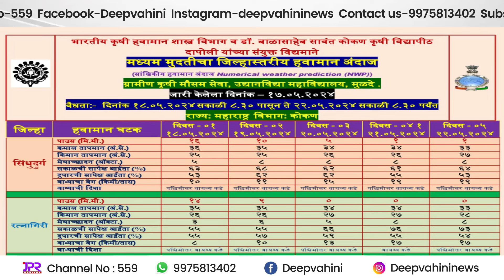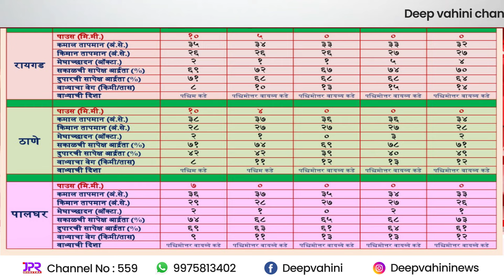१८ मे २०२४ दिवसभरातील कोकणातील महत्वाच्या बातम्यानंचा सविस्तर आढावा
मुंबई गोवा महामार्ग पूर्ण करा - राज ठाकरे यांनी मोदींसमोर केली मागणी

राज्यात अवकाळी पावसाचे थैमान ; 1 जून ते 31 जुलै पर्यंत मासेमारी करण्यास मनाई

मी देशभक्त आहे, अंधभक्त नाही; उद्धव ठाकरेंचं फडणवीसांना प्रत्युत्तर, राज ठाकरेंवरही घणाघाती हल्ला

मुंबई पालिकेनं भाजपच्या रोड शोचा खर्च केला : संजय राऊतांनी केली मोदींच्या रोड शोवरून टीका

मुंबई गोवा महामार्गावरील भिंतीवर रेखाटला जातोय शिवकालीन इतिहास

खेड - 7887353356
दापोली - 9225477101